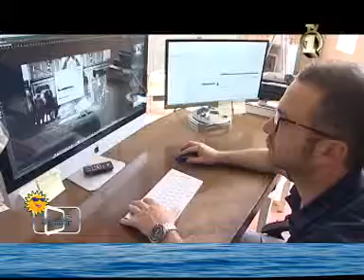Clip Summer 1 puntata Riccardo Pieri